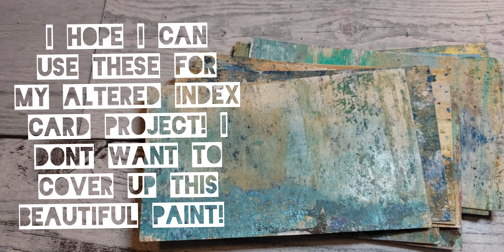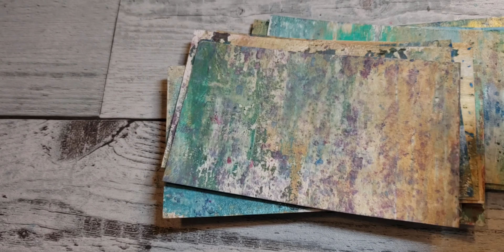Gelli Plate Magic! Flip Through after 2nd try on Index Cards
Gelli Plate Magic... Inset these index cards aside because I tried to Gelli Plate them several months ago. I've been seeing them sit on my desk and I finally picked them up to try and give them a face-lift. Wowza! I love how they turned out!